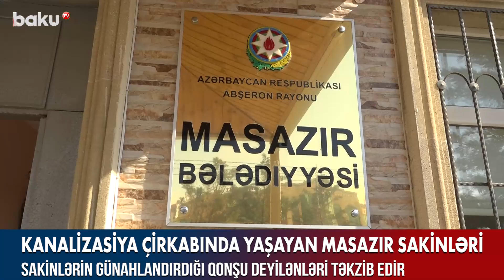Kanalizasiya çirkabında yaşayan Masazır sakinləri - BAKU TV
Masazır qəsəbəsi Hakim Abbasov küçəsinin sakinləri uzun zamandır davam edən kanalizasiya problemindən şikayətçidir.
Sakinlər evlərinin pis vəziyyətə düşməsində və dolub-daşan kanalizasiyanın yaratdığı natəmizliyin, üfunətin günahkarı kimi qonşuları Elməddin Hadıyevi göstərir. O, isə səslənən iddialarla razılaşmır.
Şikayətçilər bildirir ki, mövcud vəziyyətlə bağlı aidiyyəti qurumlara dəfələrlə müraciət etsələr də, onların şikayətinə məhəl qoyan yoxdur.
Masazır qəsəbəsindəki Hakim Abbasov küçəsininin sakinlərinin dərdi bununla bitmir. Küçədən keçən kustar üsulla hazırlanan kanalizasiya xəttinin açıq formada olması, yaşayış evlərinin yaxınlığında yerləşməsi, üstəlik, məişət tullantılarının da “zibil qabları yoxdur” deyərək,  ətrafa atılması bu acınacaqlı mənzərənin yaranmasına səbəb olur. Amma gəlin unutmayaq ki, bu mənzərəni yaradan da elə sakinlərin özləridir. Dövlət qurumları adıçəkilən ərazini nə qədər diqqətdən kənar saxlasalar da, kanalizasiya xəttinin üzərinin tullantılarla dolub daşması qurumların yox, elə sakinlərin öz günahıdır. Çünki zibilləri gətirib kanalizasiyanın üzərinə atan da orada yaşayan insanların özləridir.